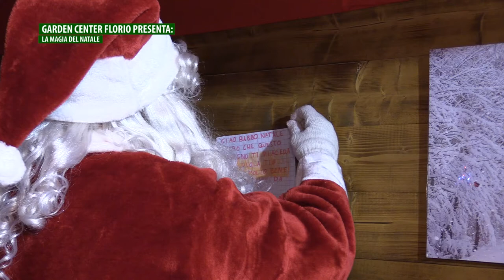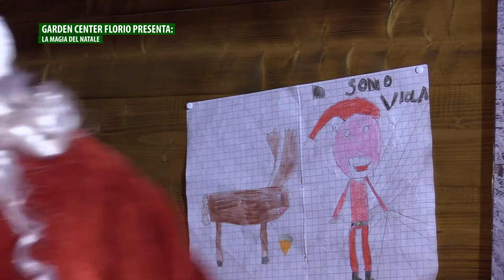GARDEN CENTER FLORIO PRESENTA: LA MAGIA DEL NATALE